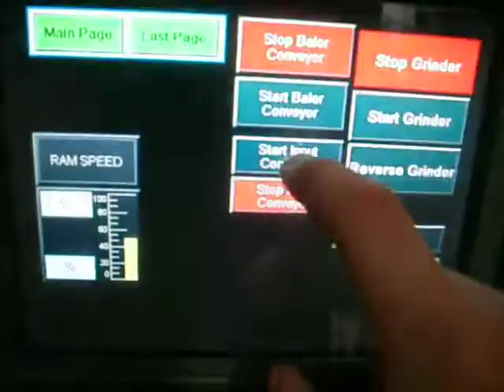Industrial Flash Card Destruction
Flash Card destruction with an industrial grade paper shredder. Everything destroyed this way is then receyled to computer paper.